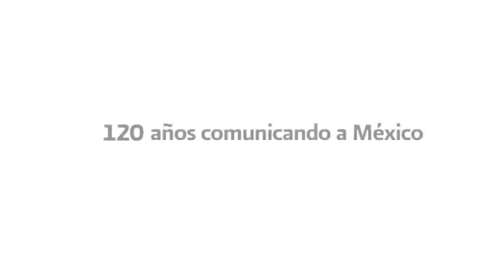Diaporama "La SCT firma acuerdo con la asociación Mam@Digital"